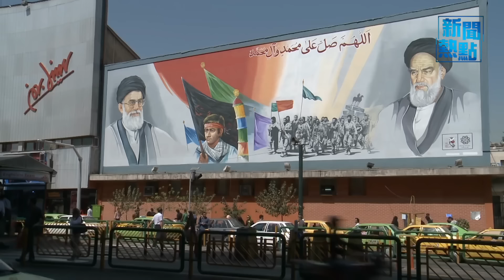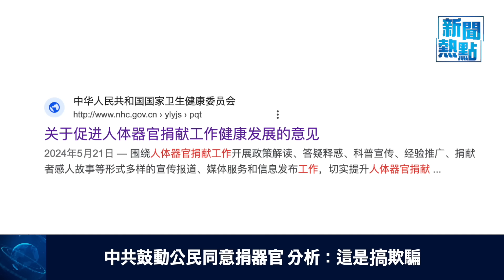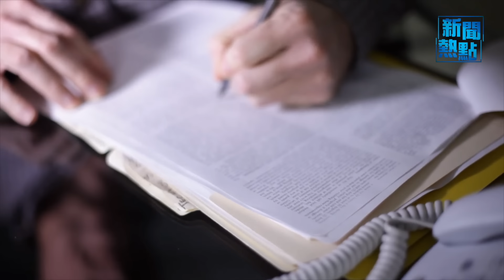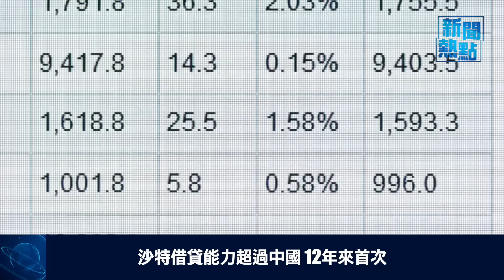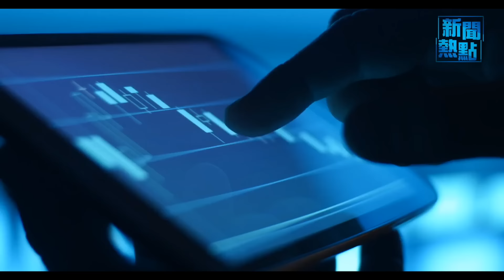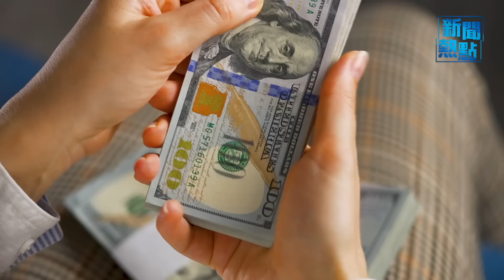普京連挖中共後院？美或恢復核武能力；白宮擔心以黎戰爭在五星期内開打 主播：張恩【希望之聲粵語頻道-新聞熱點】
內容提要：
00:38 普京連挖中共後院？美或恢復核武能力
07:47 白宮擔心以黎戰爭在五星期内開打
12:14 中共鼓動公民同意捐器官 分析：這是搞欺騙
15:28 沙特借貸能力超過中國 12年來首次